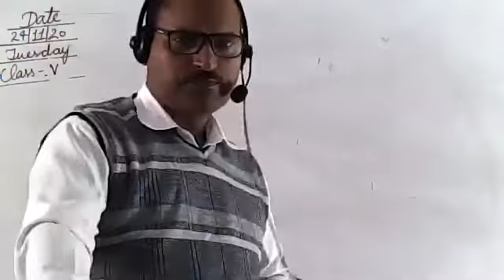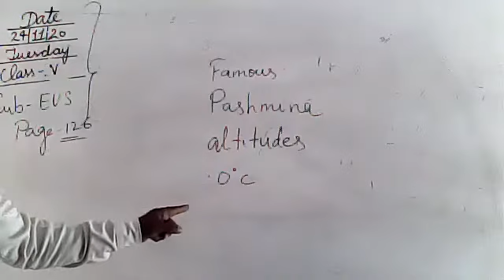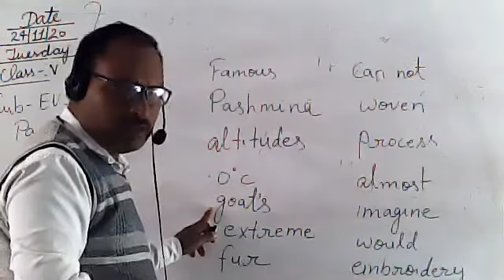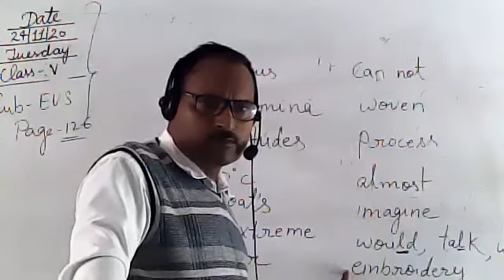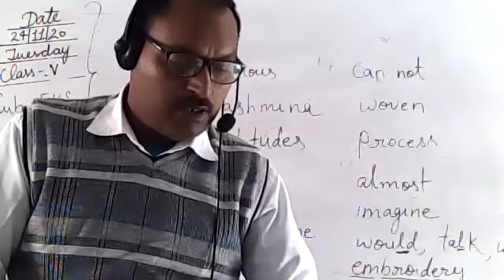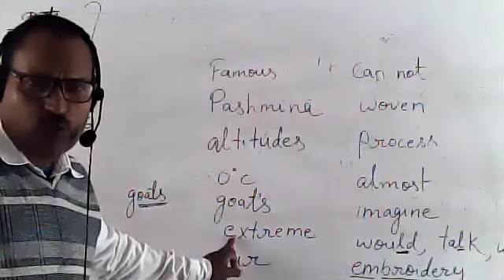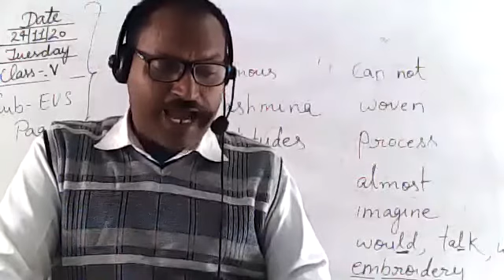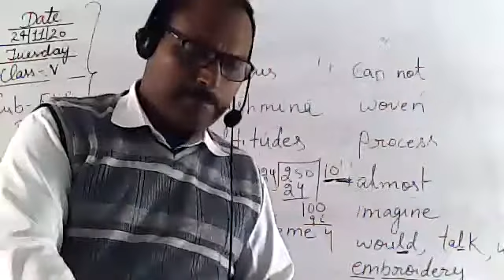EVS CLASS V, 24 NOV